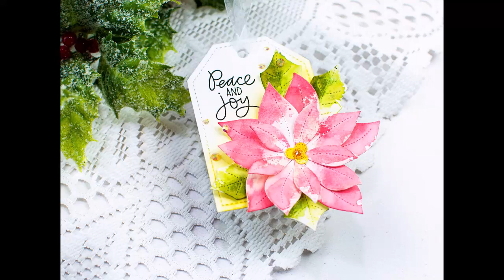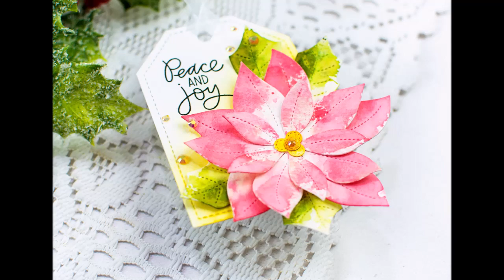Poinsettia Christmas Tag by Pretty Pink Posh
Join Heather as she shares how to make a stunning tag for the holiday season using our popular Stitched Poinsettias die set.

Links to the main products below and more details, photos and links in the PPP blog post

Visit Pretty Pink Posh for more card ideas, videos and inspiration